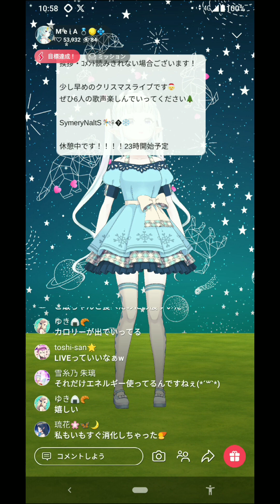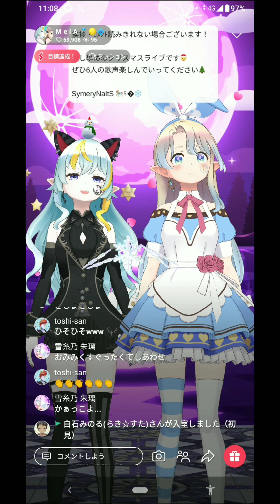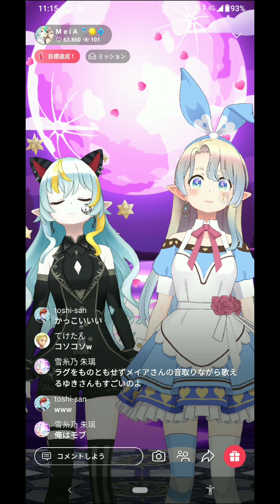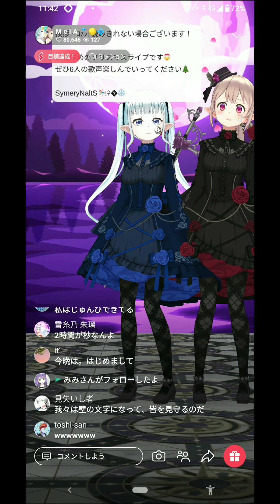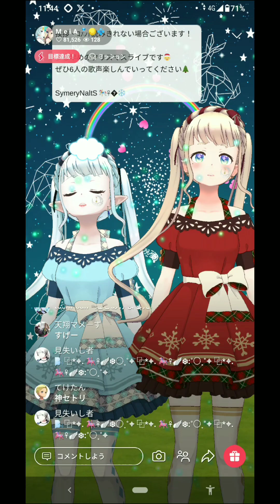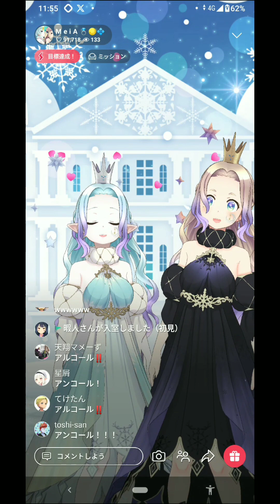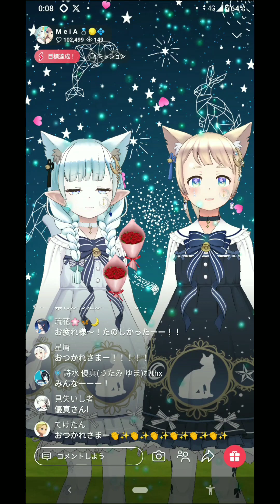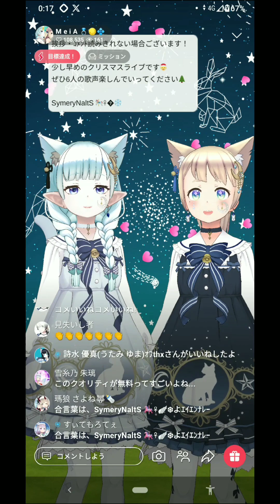SymeryNaltS Xmas Live 〜part2